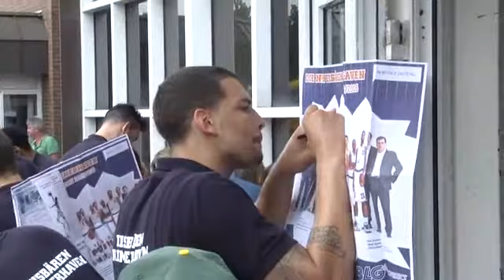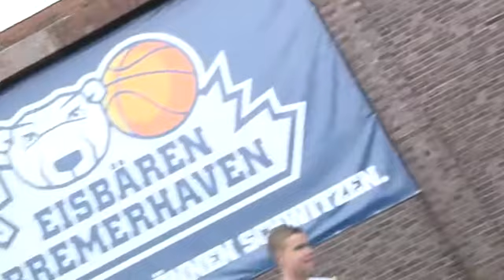Tag der Fans bei den Eisbären Bremerhaven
Bremerhaven, 30.09.15: Den Saisonauftakt feiern die Eisbären Bremerhaven mit ihren Fans. Beim "Tag der Fans" zeigen sich die Basketballer wieder mal als bodenständig und fanlieb.